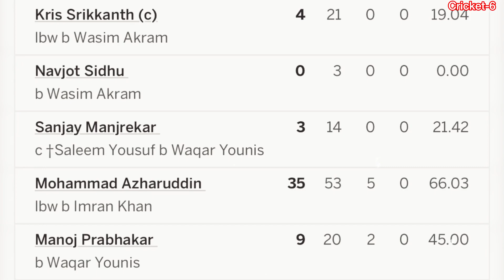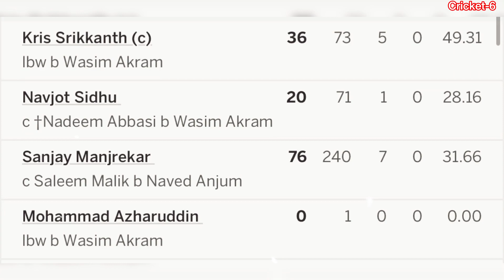जब सचिन तेंदुलकर ने जिताया पहला क्रिकेट मैच।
Sachin debut match। Sachin Tendulkar batting

जब सचिन के डेब्यू मैच पर पाकिस्तान क्रिकेट फैन्स ने सचिन को बोला था कि दूध पीता बच्चा,जा दूध पी कर आ और न जाने क्या क्या
india vs Pakistan 1989 test series
sachin debut match against pakistan 1989

sachin first match against pakistan in 1989

sachin debut match pakistan
Sachin first fifty vs Pakistan
Cricket-6
Cricket highlights